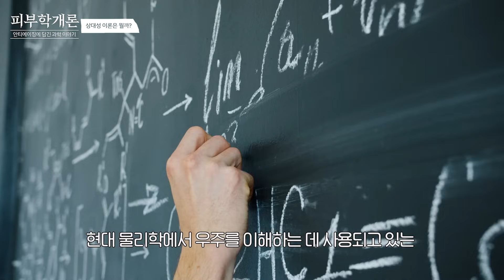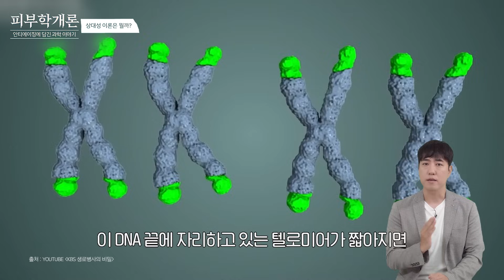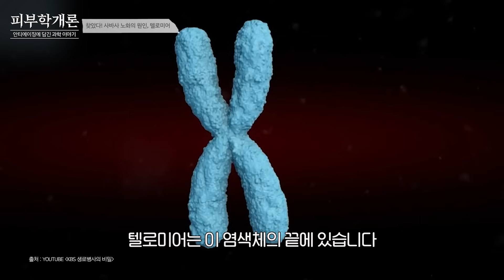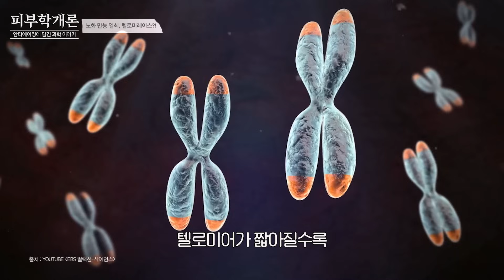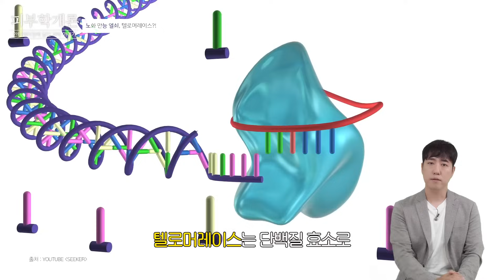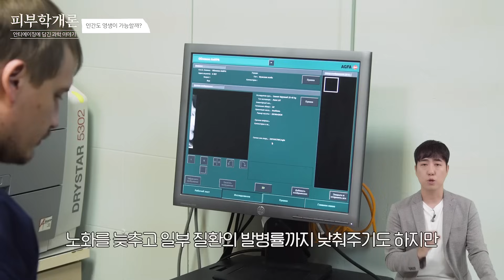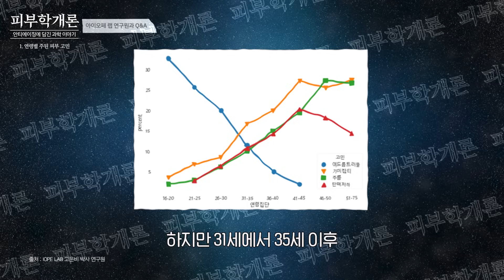EP.04 '동안' 피부에 숨겨진 놀라운 과학 (ft. 아이오페 랩 연구원)🧓🕰️| 피부학개론🧬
과학 커뮤니케이터 궤도와 함께하는 피부학개론 마지막 시간!🧑‍🔬
오늘의 주제는 “동안 피부의 과학”입니다
오늘은 우리가 몰랐던 ‘상대적 시간'속의 노화와 '수명의 핵심요소 텔로미어’
그리고 ‘동안 유전자의 존재의 유무’까지 속속들이 알아보도록 하겠습니다!👏
영상을 보고 더 알고싶은 것이 있다면 댓글 남겨주세요💙

드디어 여러분과 함께했던 피부학개론 마지막 시간!
피부학개론 중 가장 재밌거나, 유익했던 편 혹은 다음 피부학개론에서 다뤄졌으면 하는 안티에이징 이야기 댓글로 남겨주세요.
아이오페 유튜브 채널 구독하고 댓글로 남겨주시면
추첨을 통해 아이오페 랩 연구원이 추천한 안티에이징 성분 '레티놀'함유 세럼 본품을 5분께 선물로 드립니다👩‍🔬

 ✔ 참여방법
2. 피부학개론 중 가장 재밌거나, 유익했던 편 혹은 피부학개론에서 다뤄졌으면 하는 안티에이징 이야기 댓글로 작성하기

 📌 이벤트 기간: 2023년 11월 3일(금) ~ 2023년 11월 17일(금)
 📌 이벤트 발표: 2023년 11월 21일(화) (고정 댓글 확인)
 📌 이벤트 경품: 안티에이징 성분 '레티놀'함유 세럼 본품 (5명)

00:00 미리보기
00:21 과학민수 궤도 등장!👨‍🔬
02:16 상대성 이론은 뭘까? 🤔
04:59 찾았다! 사바사 노화의 원인, 텔로미어🧬
06:39 노화 만능 열쇠, 텔로머레이스?!🔑
07:22 바닷가재는 영원히 살 수 있다?!🦞
08:03 인간도 영생이 가능할까? 🧑🧑‍🦱🧑‍🦲🧔
08:40 동안 유전자는 존재한다!🧬
10:10 유전보다 관리가 중요하다! 후성유전학📚
12:00 아이오페 랩 연구원과 Q&A🥼
12:20 1. 연령별 주된 피부 고민🪞
13:09 2. 전문가가 추천하는 안티에이징 성분🧪
13:39 스킨, 로션 vs 선크림🧐
14:30 나의 미래의 인상과 피부는 내가 만들어가는 것!🔬